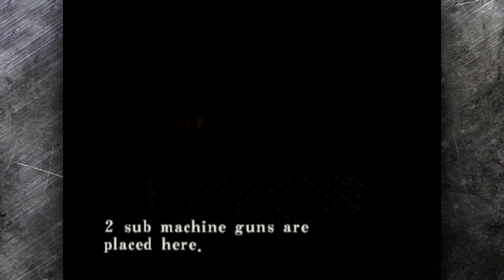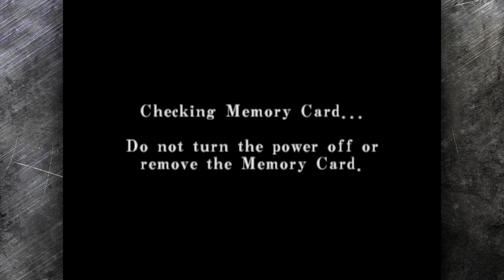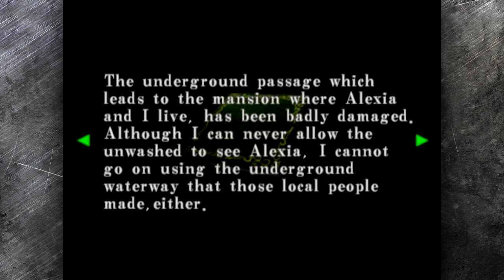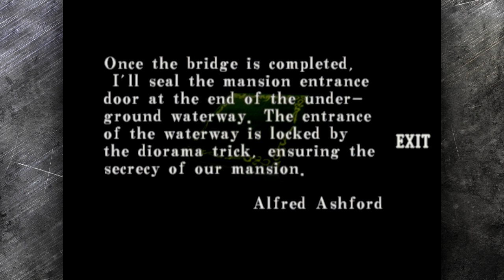Let's Play Resident Evil: Code Veronica (BLIND) [24]: Code Noir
"I've got a case for you, Detective Redfield."
"Sorry, but I don't do missing persons."
"How'd you know that Claire went missing Chris, I haven't even told you anything yet."
"I got a telegram from Leon today. Good kid, a little too good for his own good."
"I can make it worth your while, Detective."
"Sorry, but even for you... Last time I was on a case like this I lost a good partner and friend, Jospeh. And it was then that I started seeing the kind of corruption the force really gets up to."
"But this time will be different! And she's your sister."
"I'm sorry, Rebecca. You're a good woman, but I don't work with dames. And even if you weren't a doll, I work alone."
"Dammit, Chris! This isn't about me! This is about your sister! She's out somewhere in Antarctica and you have to comb an island base somewhere in order to find that out, although you already have and could probably just leave."
"Alright, I'll take the case."
"Oh, Chris!"
"Oh, Rebecca."
And then they f*cked and had an ice cream sleepover party with Severus Snape and Chewbacca. There was much popcorn and not a few pillow fights.

Congratulations for reading this far.